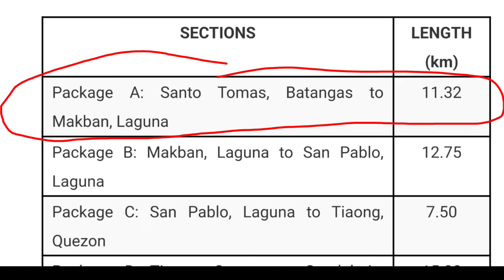66.74KM SLEX TR4 UPDATE PACKAGE A. SANTO TOMAS CITY BATANGAS BUNDOK BINAKBAK NA